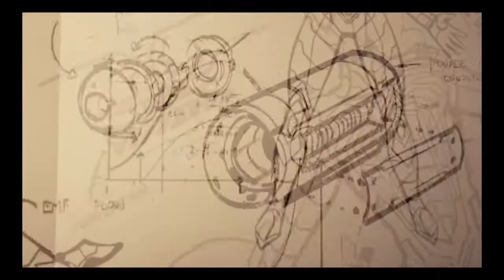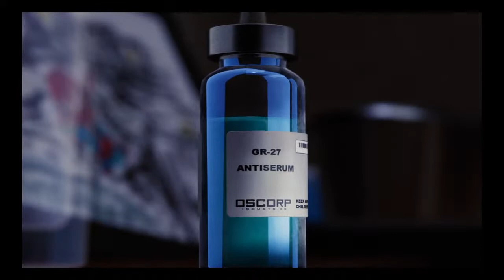Marvel's Spiderman Ending On GNP BROS Gaming